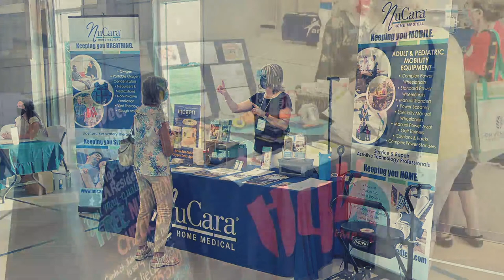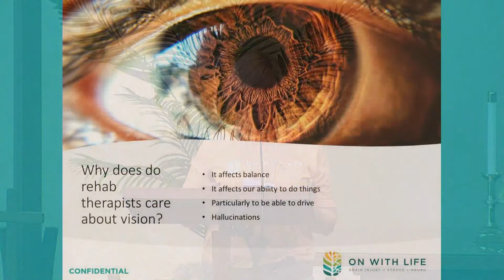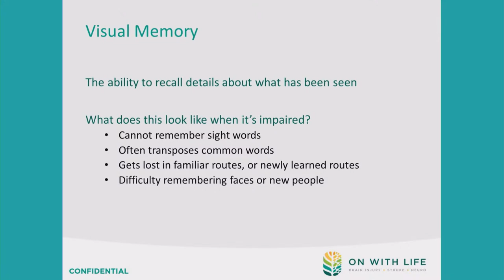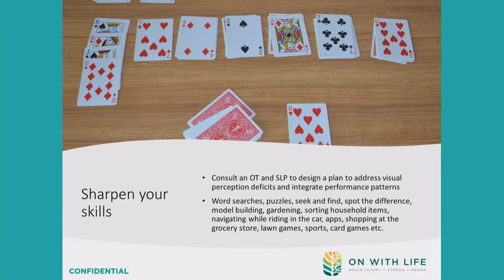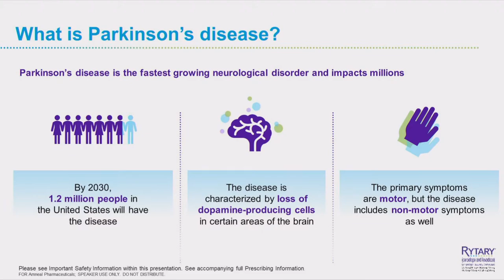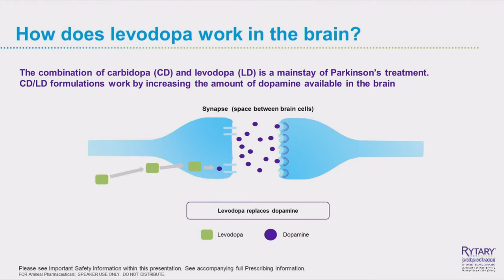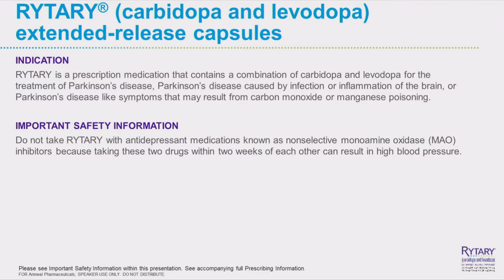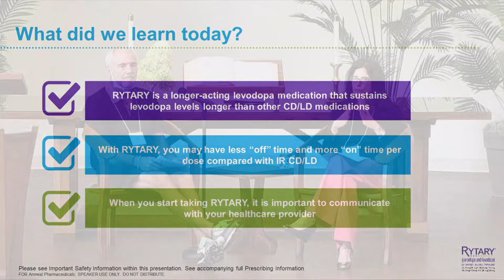On with Life | Parkinson's Disease Conference | Iowa City (Morning Session)